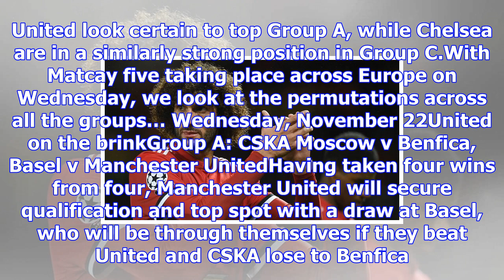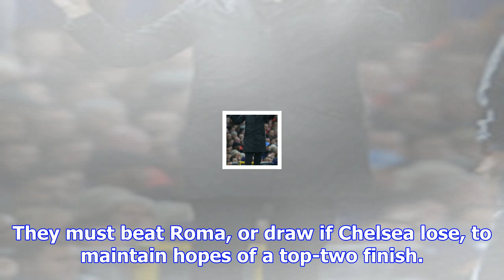Champions league permutations: how chelsea and manchester united can reach last 16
Jose Mourinho will hope to secure top spot in Group A with a game to spare Chelsea and Manchester Un...